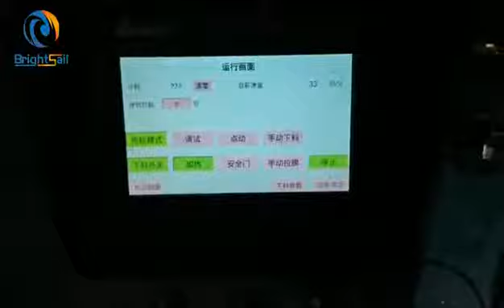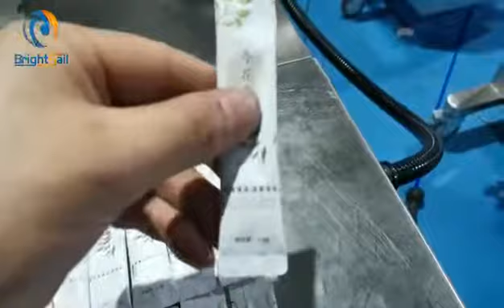Small veritical powder packing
This is our small stand powder packing machine，suitable for  protein powder, food additive, traditional Chinese medicine powder and other powder materials